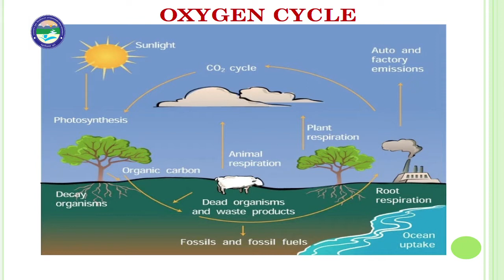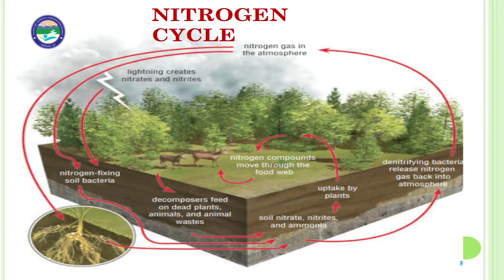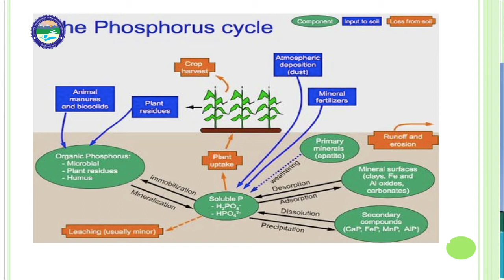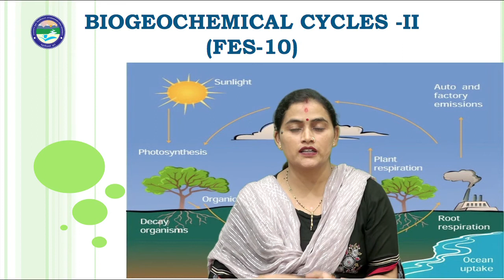Biogeochemical cycles-II (Part -1)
By: Dr. Beena Tewari